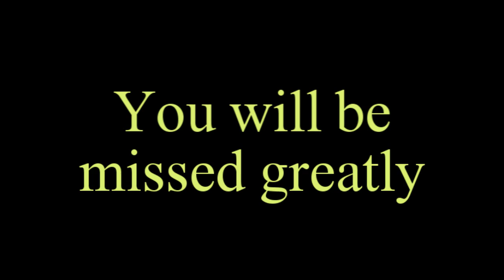Iced Earth - Matt Barlow's last show - Bidding His Final Farewell to Fans (8-6-2011) (HD)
This man is a true inspiration to metal and to music in general.  To see him leave is just heart wrenching, but we wish him all the best.  Here is a clip I decided to share with you all from the Wacken im Video Stream.